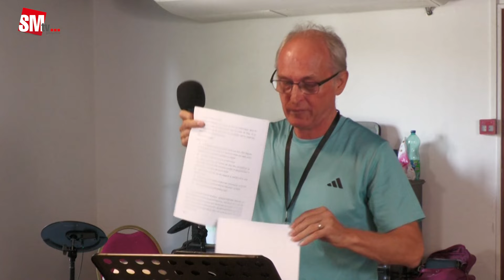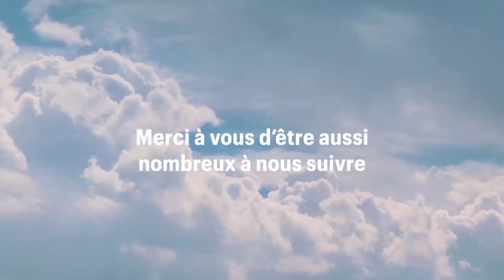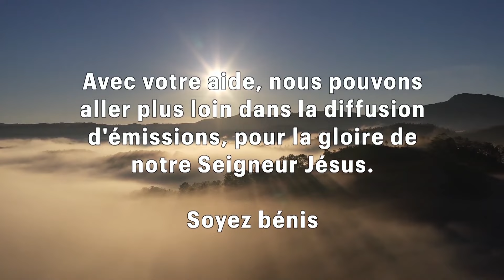5 LES ABUS - Patrick FRITSCHY